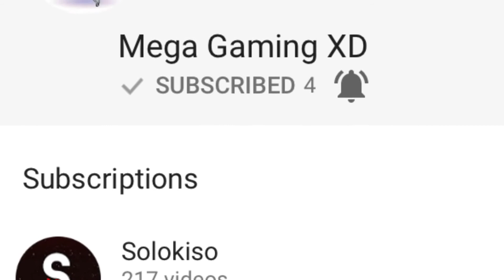wanna join empireLUG?